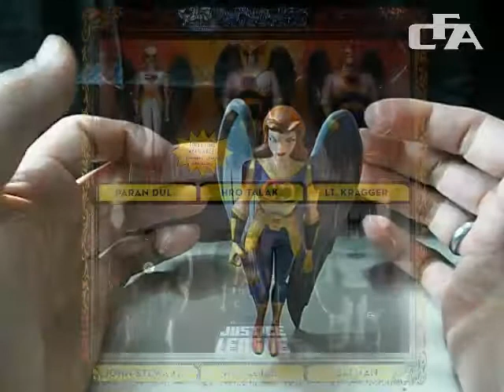Hawkgirl version 8 - Thanagarian Attack 6 pack (JLU)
Reseña de esta figura limitada de Hawkgirl, que salió exclusivamente en este paquete que incluye a los principales personajes de los últimos tres capítulos de Justice League, que se unieron para formar la película Starcrossed, que sirve de puente entre esa serie y su continuación, Justice League Unlimited